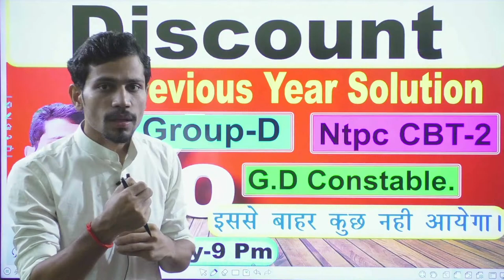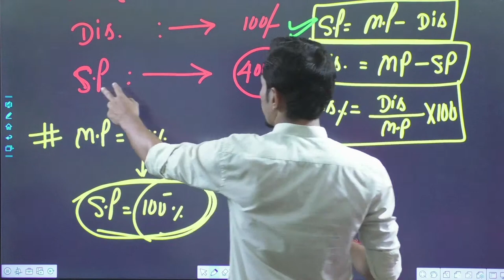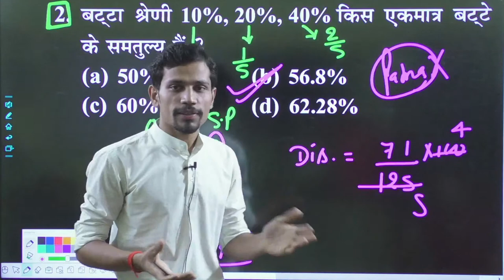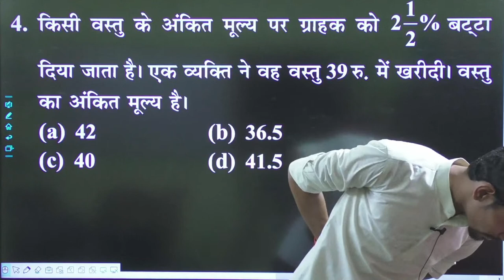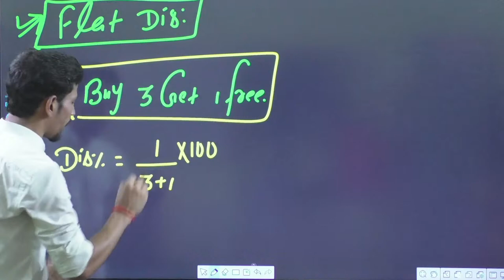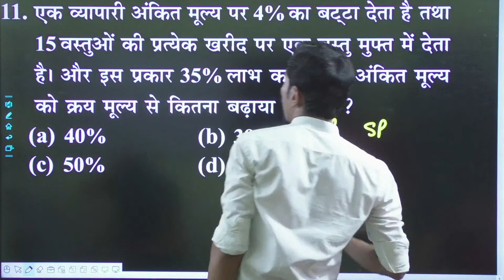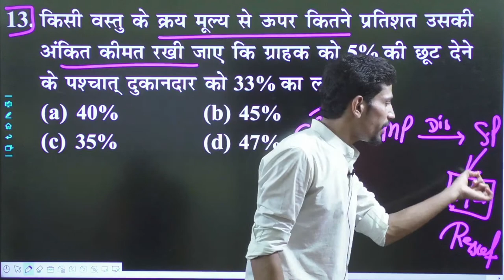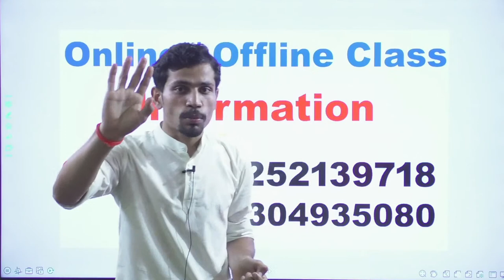Discount-01 || PYP With Concept || By-Ankush sir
For clear doubt and important PDF Join Our Telegram.

Our institution :- Ankush Mathematics,kisan cold storage,musallahpur(patna)

.Thanks.